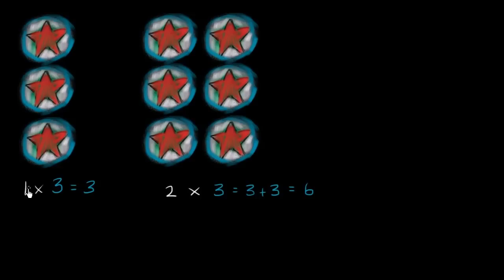Eşit Gruplara Ayırarak Çarpma İşlemi (Aritmetik / Çarpma ve Bölme)